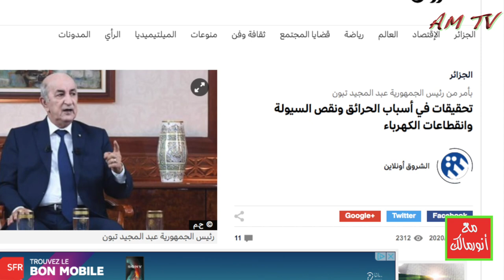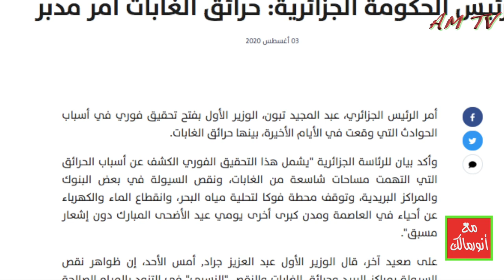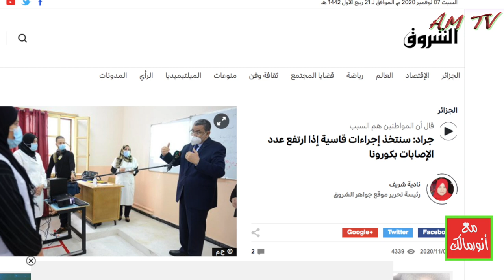أجهزة الأمن حذّرت منذ أشهر في تقاريرها للسلطات العليا من اندلاع حرائق في غابات ومنشآت جزائرية